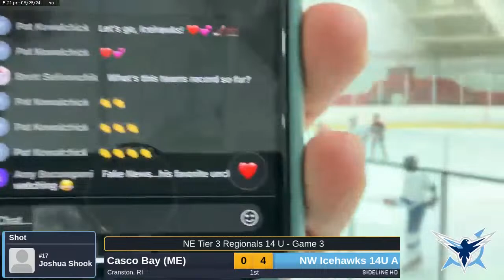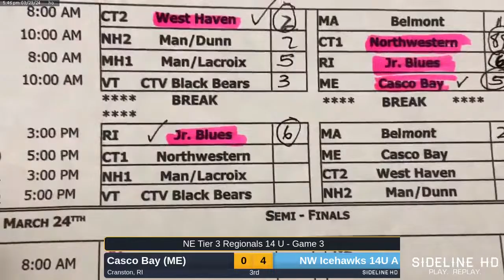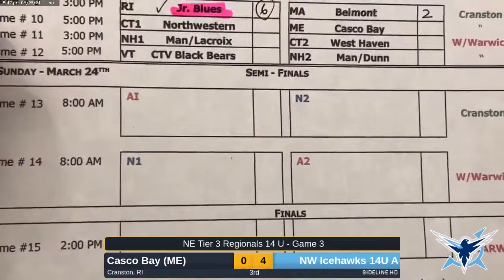NW Icehawks 14U A vs. Casco Bay (ME) (2024.03.23)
NW Icehawks 14U A (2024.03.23)